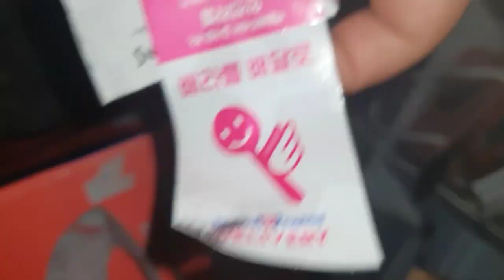베라 아이스크림 케이크 받았어요!